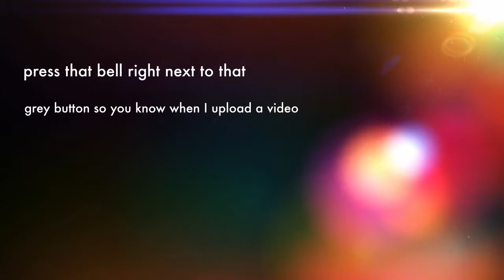COD BO2 Gameplay